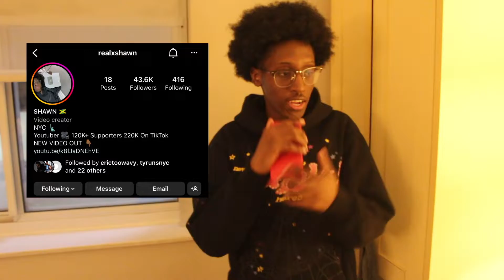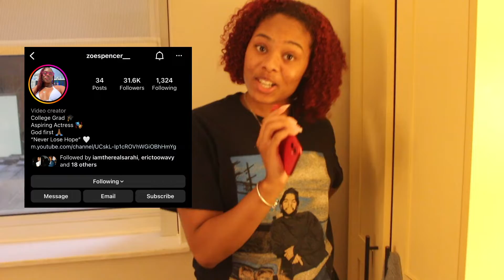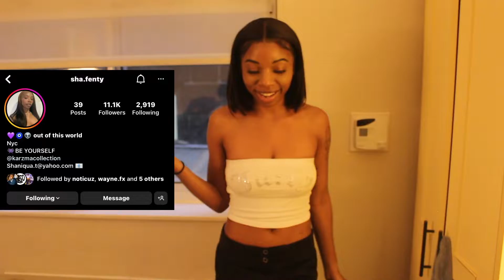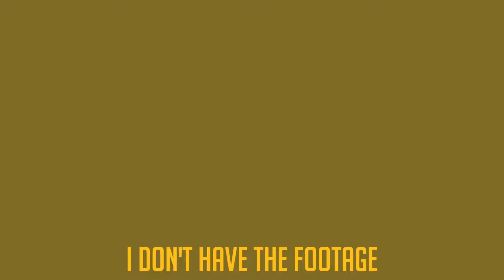I HIRED INSTAGRAM MODELS TO CHOOSE THEIR NEXT BOYFRIEND😍🧍🏽‍♀️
HIRING INSTAGRAM MODELS TO CHOOSE THEIR NEXT BOYFRIEND 😍 KAH IS BACK…. KAHTOBER🎃🎃 LMK IF YALL WANT MORE VIDEOS LIKE THIS AND ILL GET MORE CONTENT OUT JUS LIKE THIS… CONSISTENT KAH IS HERE FULL GRIND MODE‼️‼️👀

MORE BANGERS OTW🦋

50 LIKES FOR A NEW VIDEO🖤🥀👾

  ***🥀FLEXO FOR LIFE🥀***